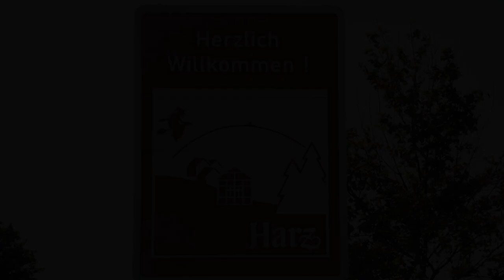Coppelius - Rockharz 2019 - Konzertreisentagebuch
KAMMERARCHIV, definitiv nicht vor dem 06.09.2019
Jetzt vorbestellen! Limited Edition exklusiv bei EMP

Hochverehrtes Auditorium!

Die sommerlichen Festivalkonzertreisentermine wollen nicht abreißen ...
Und so haben wir zu berichten vom fulminanten Rockharz Open Air 2019 und der Autogrammstunde bei metal.de. Aber sehen Sie selbst ...

Sie können übrigens auch unseren galvanischen Kanal auf dieser Plattform abonnieren - dann werden Ihnen alle videographischen Berichte und sonstigen Neuigkeiten automatisch mitgeteilt und Sie können sicherstellen, dass Ihnen nichts entgeht ... das könnte gerade in den kommenden Wochen sehr hilfreich für Sie sein!

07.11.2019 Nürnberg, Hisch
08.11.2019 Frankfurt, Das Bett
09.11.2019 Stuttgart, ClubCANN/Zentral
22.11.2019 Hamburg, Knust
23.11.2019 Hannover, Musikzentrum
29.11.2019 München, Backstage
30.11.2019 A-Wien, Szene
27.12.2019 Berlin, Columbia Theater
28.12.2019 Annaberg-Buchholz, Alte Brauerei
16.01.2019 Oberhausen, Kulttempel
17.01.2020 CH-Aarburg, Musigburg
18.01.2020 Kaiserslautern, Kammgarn